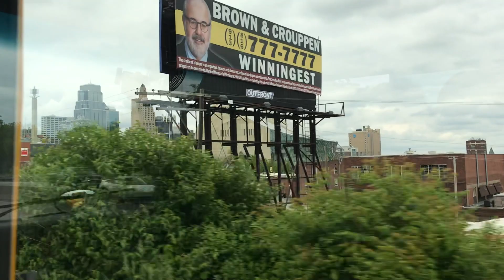WHY DID HE DO THIS?!?!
My first video ever, I hope you don't hate it.

In this vlog, I graduate, prank my friend Caroline, my cousin Jake drinks his own pee, and my friend Jimmy did something pretty gross but not as gross as drinking pee...